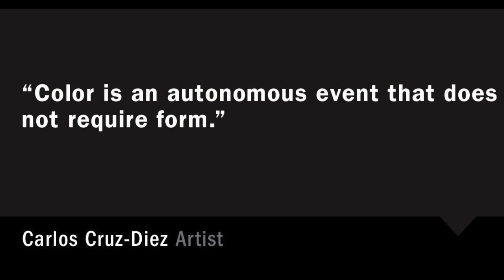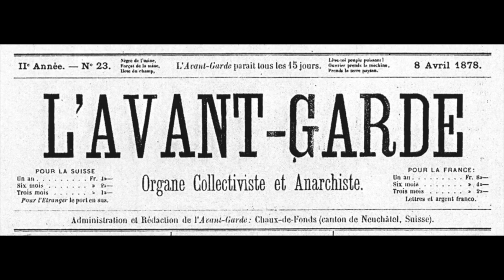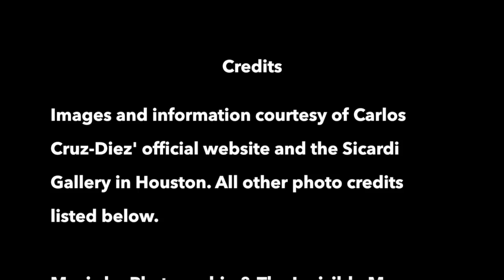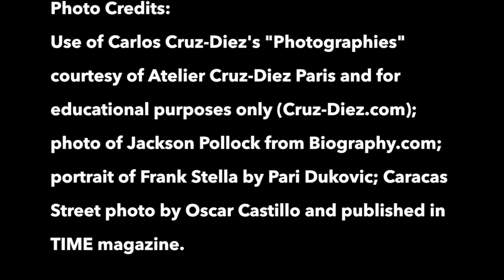UH PUBLIC ART: Carlos Cruz-Diez/Physichromie Double Face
This video is about Carlos Cruz-Diez's public art installation, "Physichromie Double Face," at the University of Houston in Houston, Texas. Watch to learn more about the Franco-Venezuelan kinetic artist, who is considered an expert on the use of color in modern art. Music by Phytosophie & The Invisible Man, two experimental performance artists based in Paris and Houston, respectively who also create light and sound environments through music.